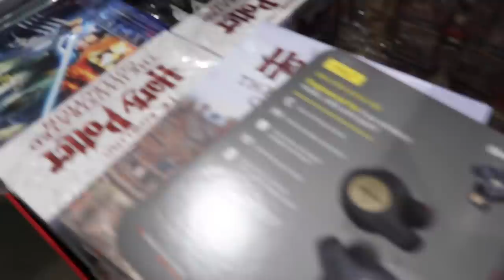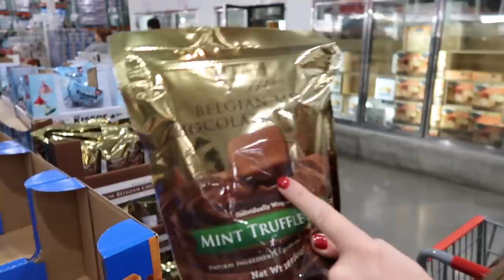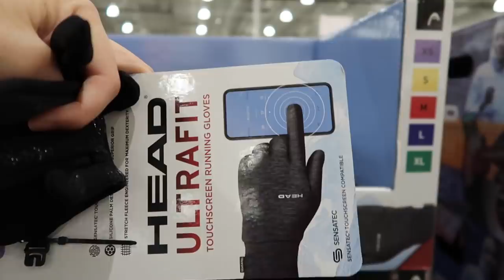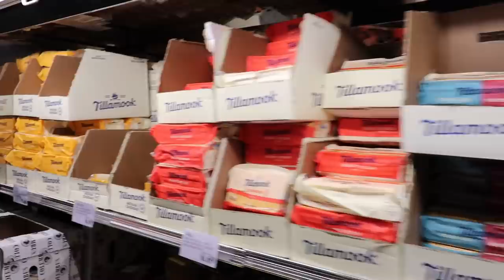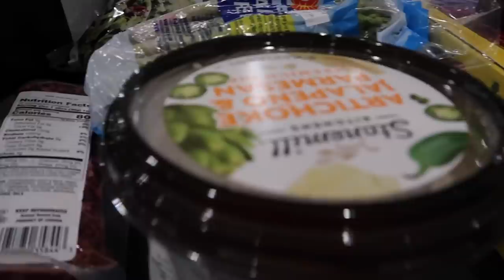🤯 HUGE COSTCO HAUL!! NEW BEST SNACKS, PRE-MADE MEALS, CLOTHING & MORE! MASSIVE COSTCO SHOPPING HAUL!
This may be our BIGGEST Costco shopping haul this year, it's HUGE! Here are our recommended favorites you can't find at Costco:
🍫 Premier Chocolate Peanut Butter protein shake (tastes like Reese's)
😅 Men's Gym Shorts

Overall, Shopping at Costco is not only good, but here are their top selling items, and must-buy Costco haul products! If you're new to Costco then you need to know that Costco is a membership-only warehouse club store that offers a wide variety of products at discounted prices. It is a popular shopping destination for families, businesses, and individuals alike.

There are many reasons why shopping at Costco is a good idea:
– Low prices: Costco is known for its low prices on everything from groceries to electronics. This is because Costco buys in bulk and passes the savings on to its members.
– High-quality products: Costco only sells high-quality products, so you can be sure that you are getting a good value for your money.
– Wide variety of products: Costco sells a wide variety of products, from groceries to electronics to home goods. This makes it a one-stop shop for all of your shopping needs.
– Excellent customer service: Costco is known for its excellent customer service. Its employees are always willing to help you find what you need and answer any questions you have. Plus, the Costco return policy is top-notch!

Here are some of the top selling Costco Kirkland Signature items:
– Batteries
– Rotisserie chicken
– Organic milk
– Eggs
– Paper towels
– Toilet paper
– Laundry detergent
– Dishwasher detergent

Here are some of the most relevant Costco haul products:
– Snacks: Kirkland Signature trail mix, Kirkland Signature almond clusters, Kirkland Signature peanut butter filled pretzels, Kirkland Signature dark chocolate covered almonds
– Protein bars: Quest bars, Clif bars, Kind bars, RXBARS
– Protein drinks: Kirkland Signature protein powder, Premier Protein shakes, Muscle Milk shakes, Fairlife Core Protein shakes
– Bakery: Kirkland Signature croissants, Kirkland Signature muffins, Kirkland Signature cakes, Kirkland Signature cookies
– Frozen foods: Kirkland Signature frozen pizzas, Kirkland Signature frozen chicken nuggets, Kirkland Signature frozen french fries, Kirkland Signature frozen vegetables
– Fresh food: Kirkland Signature organic produce, Kirkland Signature fresh meats, Kirkland Signature fresh seafood, Kirkland Signature fresh dairy
– Pre-made meals: Kirkland Signature rotisserie chicken, Kirkland Signature chicken pot pies, Kirkland Signature mac and cheese, Kirkland Signature lasagnas

These are just a few of the many great products that you can find at Costco. Be sure to check out your local Costco store to see all that it has to offer!